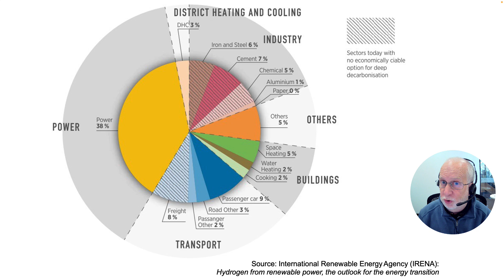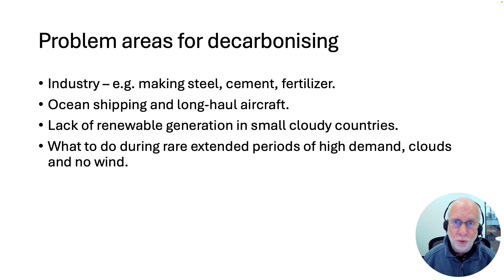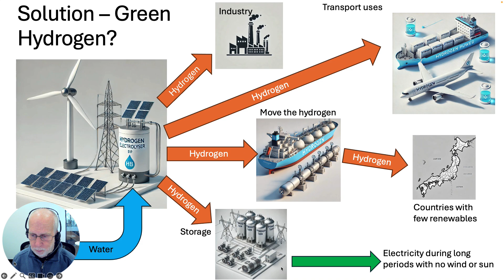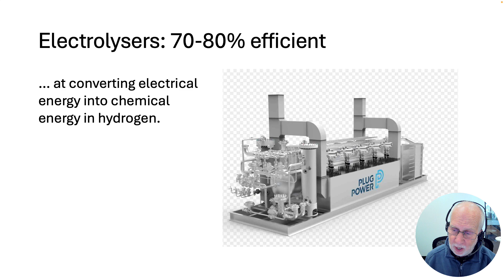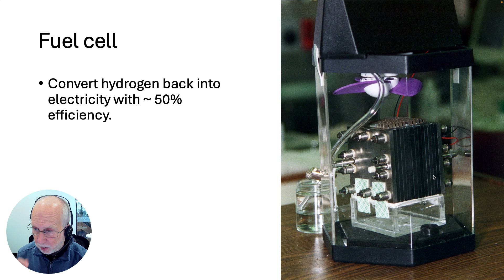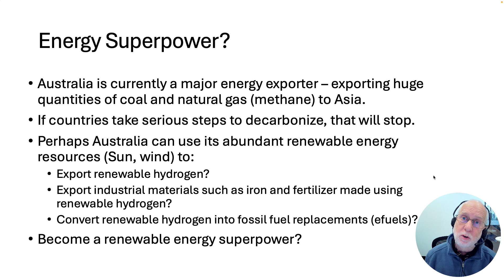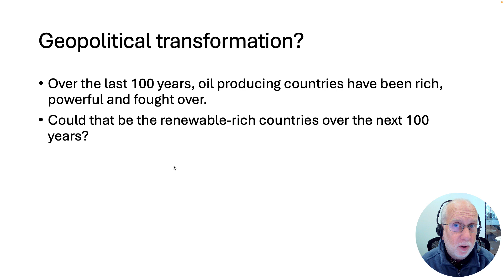Introduction to Green Hydrogen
The case for green hydrogen